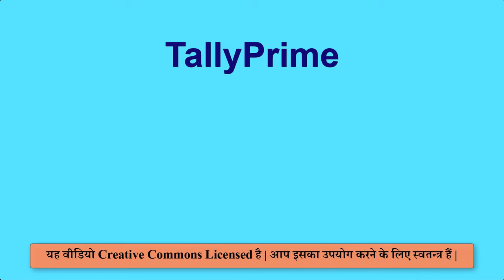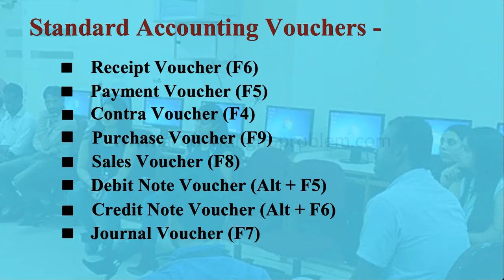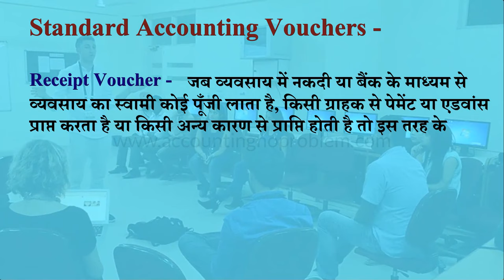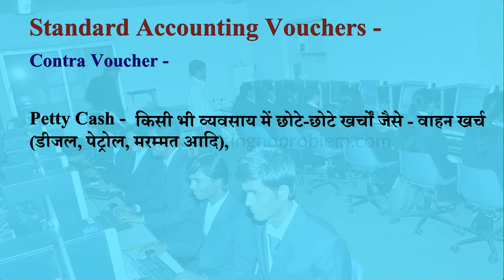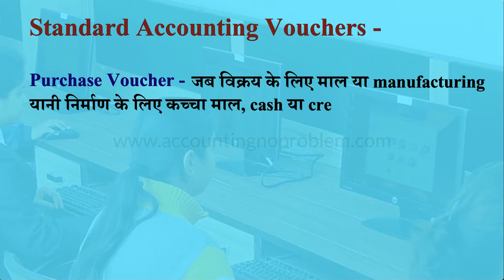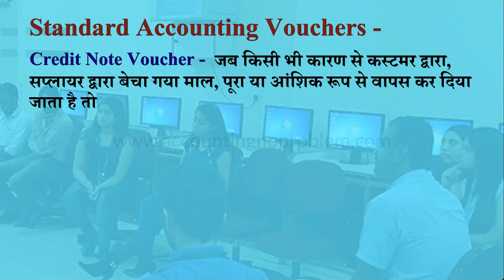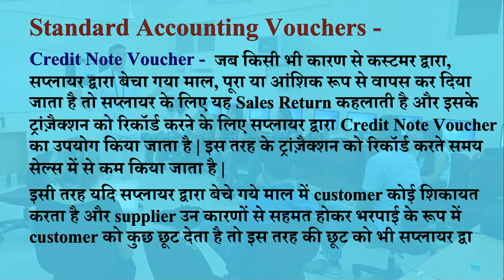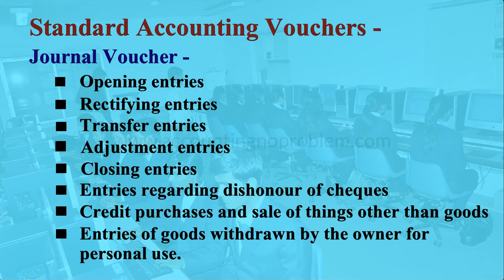Accounting Voucher in Tally Prime| Accounting Entries in Tally Prime in Hindi| Type of Vouchers #19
In this Hindi tutorial of Tally Prime, you will learn about Accounting Vouchers in Tally Prime. What are the Different types of Accounting Vouchers is there in Tally Prime?
Payment, Receipt, Contra, Journal, Sale, Purchase, Debit Note, and Credit Note Vouchers in Tally Prime.

0:00 - Introduction
          परिचय

1:21 - What are Accounting Vouchers in Tally Prime and What are their uses?
          टैली में एकाउंटिंग वाउचर क्या हैं और इनका क्या उपयोग है?
          Tally Prime me Accounting Voucher kya hai aur inka kya upyog hai?

1:56 - What is Receipt Voucher in Tally Prime?
          टैली में रिसीप्ट वाउचर क्या होता है?
          Tally me Receipt Voucher kya hota hai?

2:31 - What is Payment Voucher in Tally Prime?
          टैली में पेमेंट वाउचर क्या होता है?
          Tally me Payment Voucher kya hai?

2:59 - What is Patty Cash?
          अकाउंटिंग/टैली में पेट्टी कैश किसे कहते हैं?
           Accounting/Tally me Petty Cash kise kahte hai?

3:37 - What is Contra Voucher in Tally Prime?
          टैली में कॉण्ट्रा वाउचर क्या होता है?
          Tally me Contra Voucher kya hai?

4:22 - What is Purchase Voucher in Tally Prime?
          टैली में परचेस वाउचर क्या होता है?
          Tally me Purchase Voucher kya hai?

4:53 - What is Sales Voucher in Tally Prime?
          टैली में सेल्स वाउचर क्या होता है?
          Tally me Sales Voucher kya hai?

5:26 - What is Debit Note Voucher in Tally Prime?
          टैली में डेबिट नोट वाउचर क्या होता है?
          Tally me Debit Note Voucher kya hai?

6:29 - What is Credit Note Voucher in Tally Prime?
          टैली में क्रेडिट नोट वाउचर क्या होता है?
          Tally me Credit Note Voucher kya hai?

7:16 - What is Journal Voucher in Tally Prime?
          टैली में जर्नल वाउचर क्या होता है?
          Tally me Journal Voucher kya hai?

Video Attribution :
Video : What are Accounting Vouchers and what is their use inTally Prime ? Accounting Vouchers kya hai.